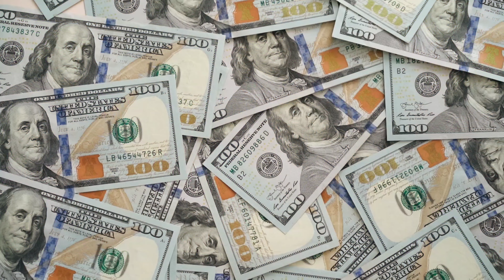Fortnite | INFECTEDxUHNION | Walk Montage 4K